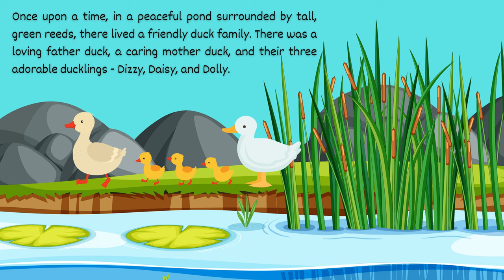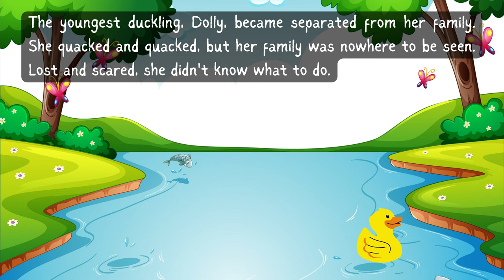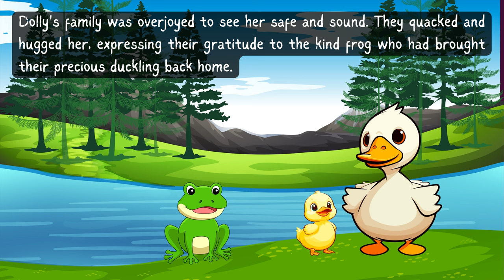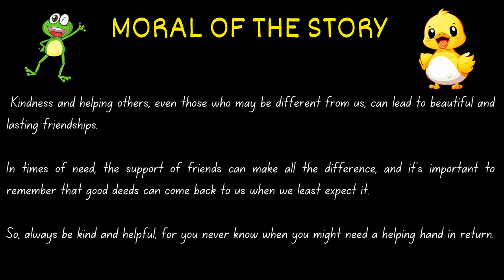The Brave Papa Duck and the Grateful Frog | Moral story for kids | Good deeds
Story title : The Brave Papa Duck and the Grateful Frog

Moral of the story :
Kindness and helping others, even those who may be different from us, can lead to beautiful and lasting friendships.

In times of need, the support of friends can make all the difference, and it's important to remember that good deeds can come back to us when we least expect it.

Learning with images can often enhance clarity and memory retention. We prefer visual learning methods for easy understanding.
Benefits of learning with pictures:
Visual elements can capture and hold your attention better than plain text. When learning with images, you're more likely to stay engaged and focused on the material, leading to better understanding and retention.The human brain is highly adept at processing visual information. Visual stimuli can help to simplify complex concepts and make them more understandable.